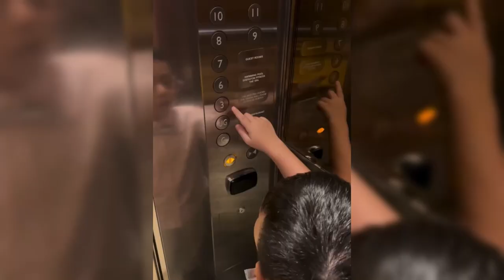SEAN IVAN BERSEDIA JADI WALI NIKAH KAKAK NYA IRISH BELLA DAN TEUKU RYAN